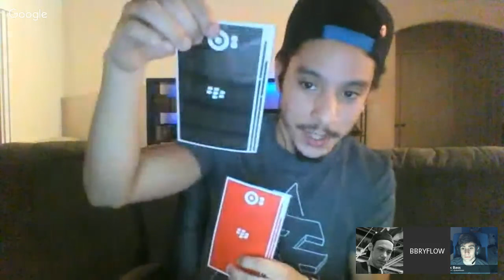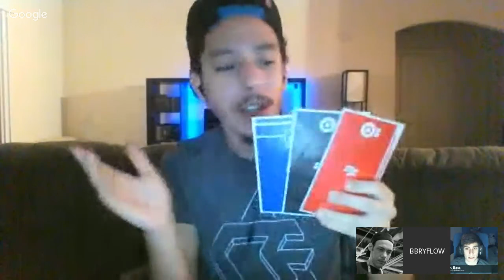BerryFlow Upstream #87 - Runtime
Luck be a lady we're here on Valentines Day with our usual Upstream lineup. *Dances*

Continued roll-out of the Priv by BlackBerry sees the device hitting new global markets such as Nigeria. BlackBerry 10 received a quick-fix update for the Android Runtime. BlackBerry opens up a developer spotlight for Great Apps on BlackBerry. Quickteller Mini gets BBM integration, and BlackBerry expands revenue streams with patent licensing arrangements for some of their IP with Canon and IGT.